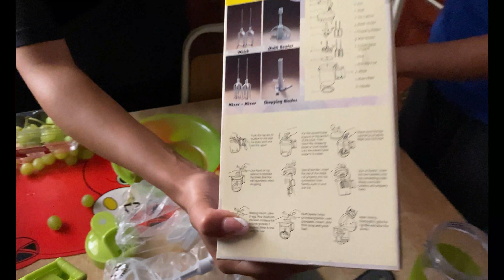VLOGMAS: Let's help my parents move | Ep. 1 | December Chronicles | South African Youtuber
Hey fam! This is my first weekly vlog in 2023 - how exciting! Let's dive into Episode 1 (of 3) of our December "Travel & Tourism". We'll be accompanying my sister on her first long distance drive, and helping mom & dad move into their newly renovated home. Lol, we definitely paid our dues where parents are concerned in December 2022.